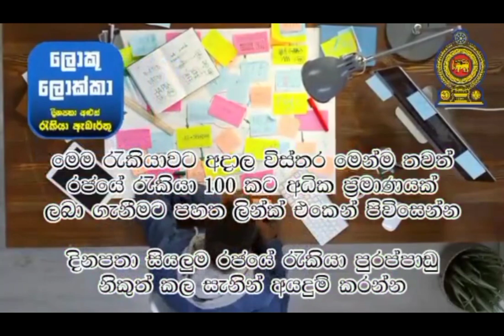මාසෙට වැටුප ලක්ෂ 6 යි. සුදුසුකම් එපා. cleaning foreign job vacancies in canada sri lankan jobs